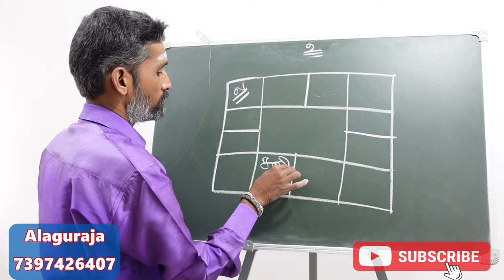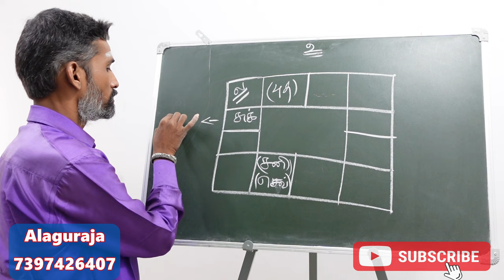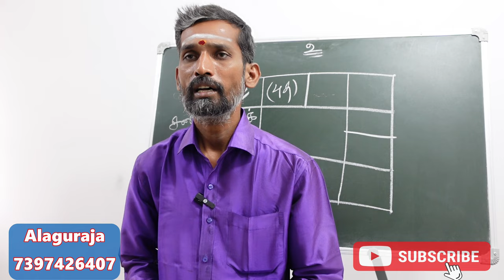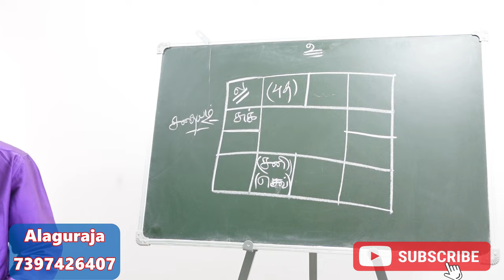தெய்வ அனுகிரகம் கிடைக்க என்ன பரிகாரம் உபாசனை தெய்வம் எப்படி கண்டுபிடிப்பது | upasanai deivam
தெய்வ அனுகிரகம் கிடைக்க என்ன பரிகாரம் உபாசனை தெய்வம் எப்படி கண்டுபிடிப்பது | ubasanai deivam